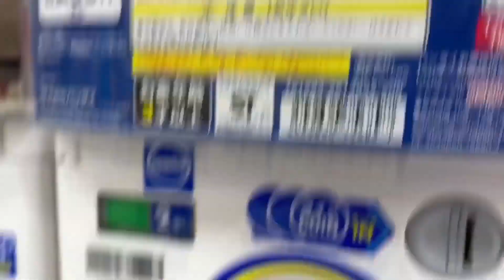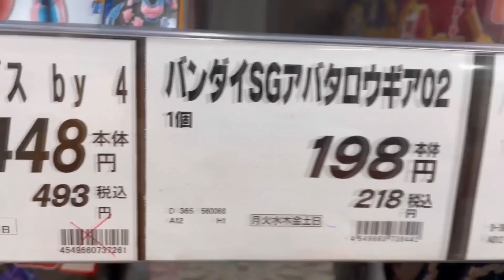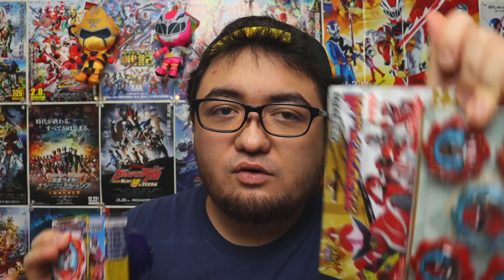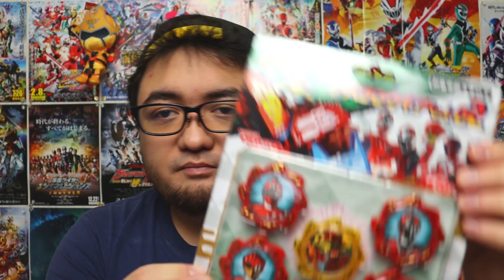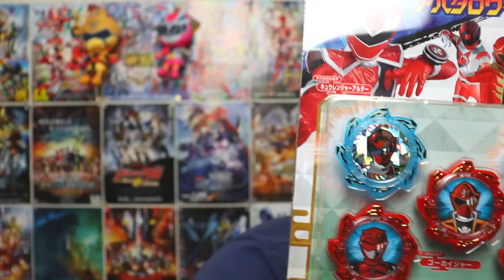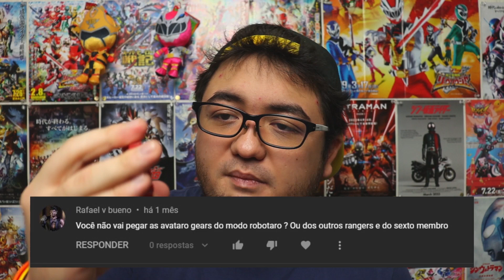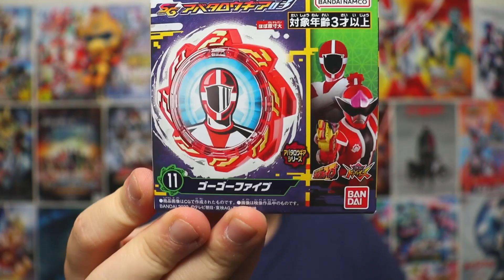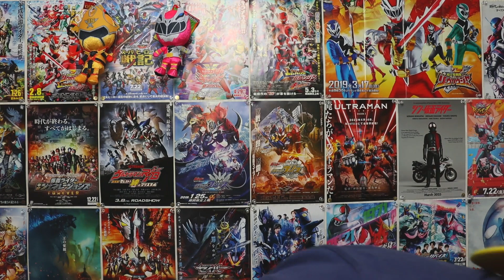Entenda tudo sobre como comprar AVATARO GEARS + Unboxing Avataro Gears (Gashapon, Candy Toy e DX 03)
DON DON DON BROTHERS, DON DON DON BRO GOING 🍑